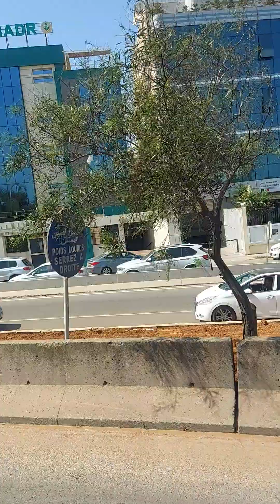Balade à Alger🌍 جولة في الجزائر العاصمة اليوم 🇩🇿